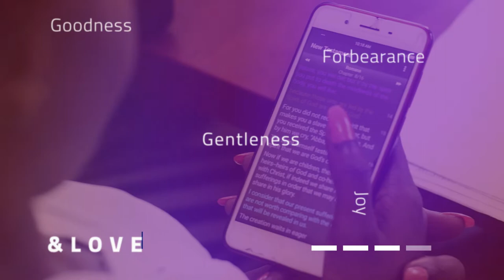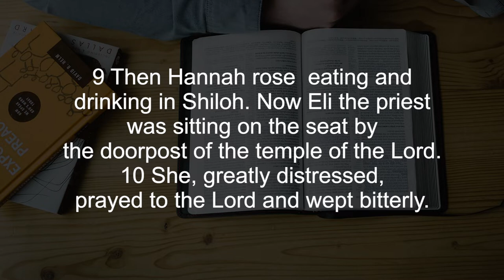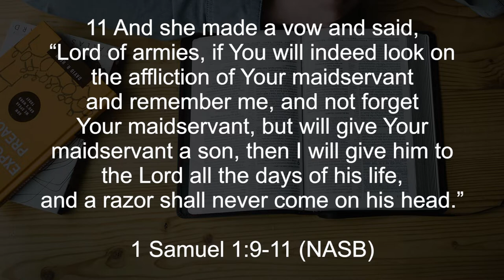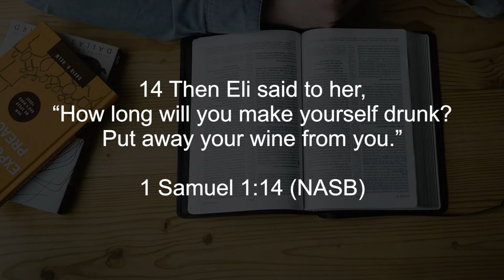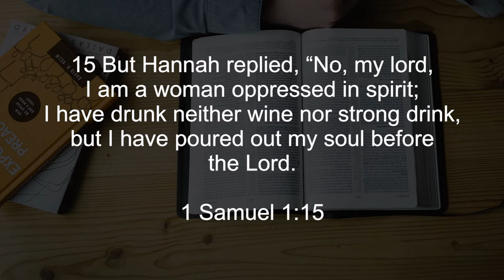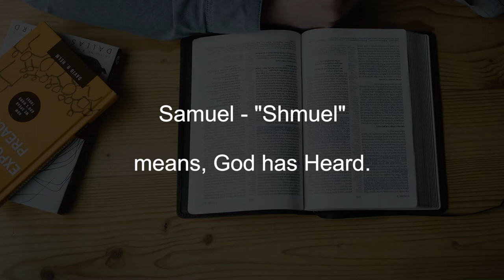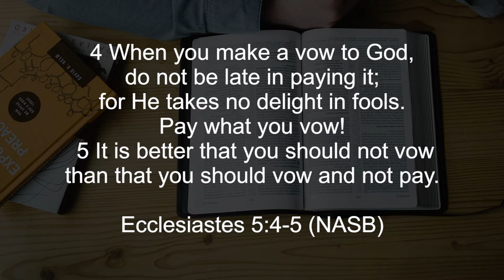Bible Character Study: HANNAH || Finding God Ep 67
We continue sharing about biblical figures who impact our lives in one way or another. Hannah's story is another interesting one we've picked for this episode of Finding God. What was her encounter with God?